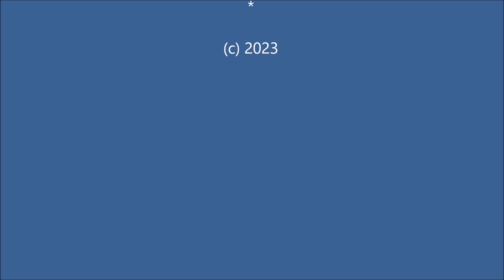Entreprise VHGLOBAL - Installation de Hayon élévateur électrique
Rencontre au salon de l'auto de Bruxelles de l'année 2023